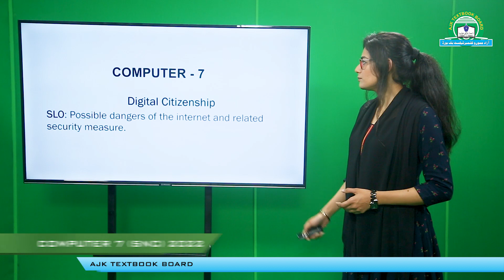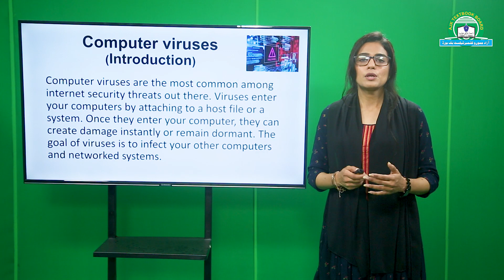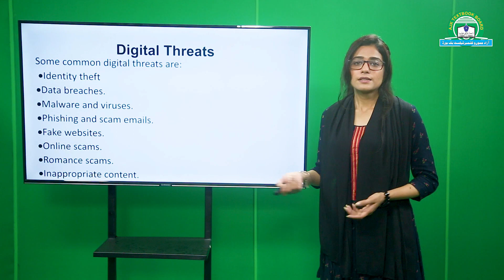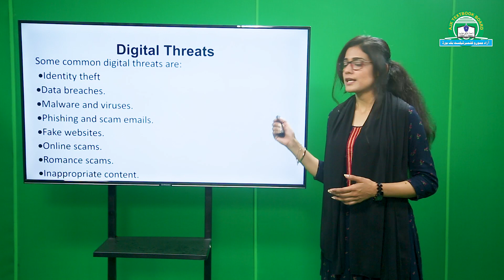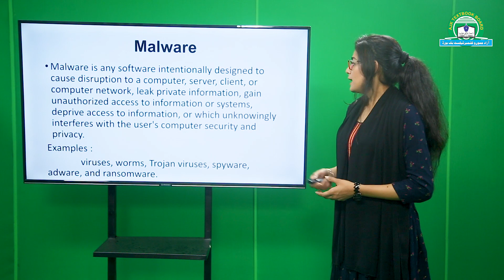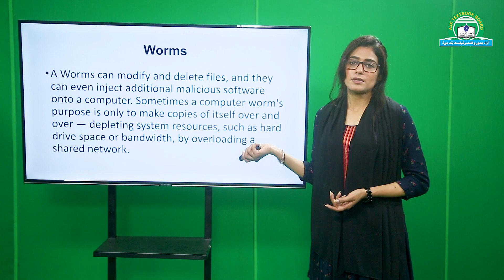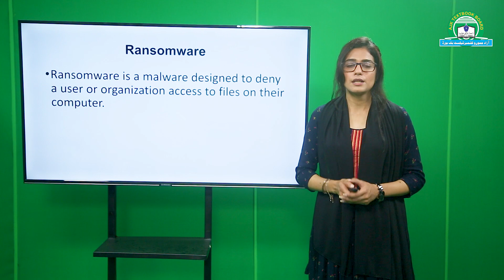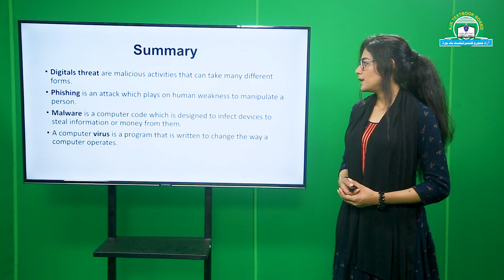Computer-7-Unit05-Video-08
Digital Citizenship
Possible dangers of internet